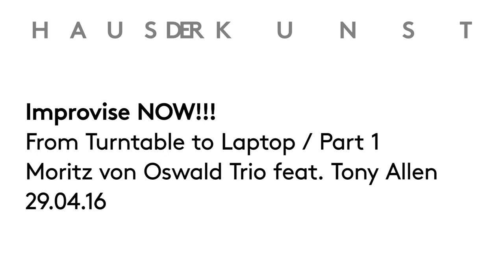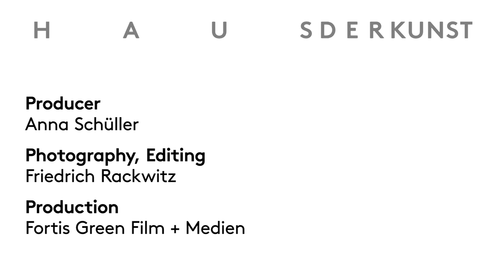Konzert/Concert – Moritz von Oswald Trio feat. Tony Allen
Konzert im Rahmen der Ausstellungs- und Veranstaltungsreihe // Concert in the context of the event and exhibition series "Improvise NOW!!!" / Part 1. Haus der Kunst, 29.04.16.